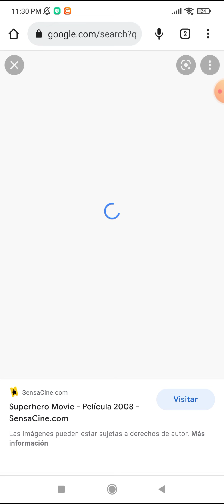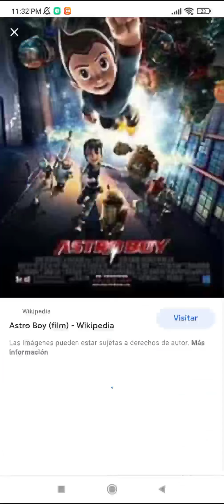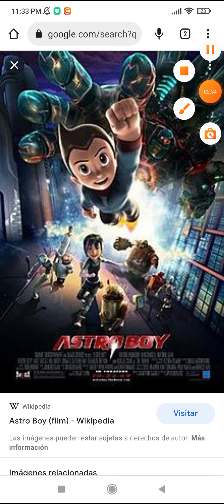Películas de Niño Y Violencia Y Terror 1997 Y 2008 Películas De Superhéroes 2008 Y 2022 Mcu